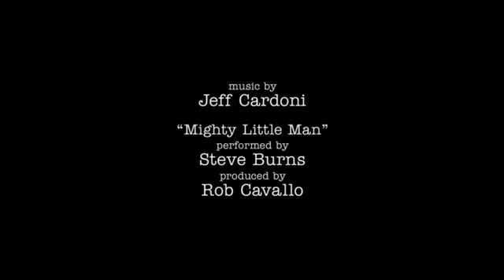Young Sheldon S02E09 Credits